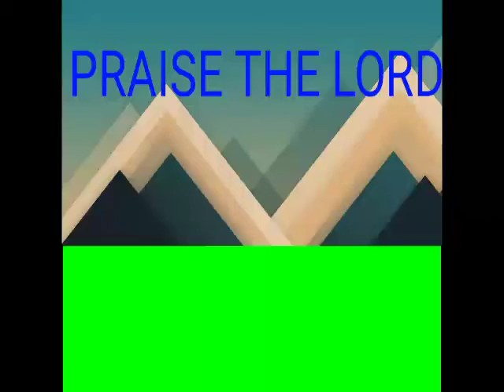అంశము: సమృద్ధియైన మేలు Message : Bro.Manibabu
(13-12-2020 Table Message Part -1)